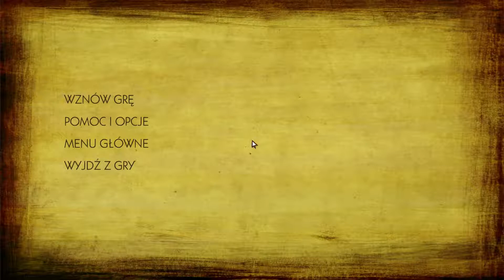The Walking Dead PL | sezon 2 | Let's play | odcinek 3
The Walking Dead: Season Two to epizodyczna przygodówka point-and-click, której fabuła została oparta na motywach zaczerpniętych z komiksu The Walking Dead (polski tyt. Żywe trupy). Jest to bezpośrednia kontynuacja The Walking Dead: Season One, które ukazało się w 2012 roku. Produkcja zdobyła szturmem szereg nagród branżowych, wielokrotnie nominowano ją do tytułu gry roku, a także spotkała się z ogromnym zainteresowaniem graczy. Doceniono jakość jej scenariusza oraz to, w jaki sposób emocjonalnie angażowała odbiorców, zrzucając na ich barki podejmowanie istotnych decyzji, wpływających często na życie poszczególnych postaci. Deweloperem The Walking Dead: Season Two jest niezmiennie amerykańskie studio Telltale Games. Gra, tak jak poprzednik, składa się z pięciu krótkich epizodów.
W trakcie rozgrywki wcielamy się w znaną z pierwszego sezonu Clementine. Jedenastoletnia bohaterka stara pogodzić się z wydarzeniami z poprzedniej gry i przeżyć w otaczającym ją niezwykle niebezpiecznym świecie. Na naszej drodze napotykamy szereg nowych bohaterów, a także kilku starych znajomych.